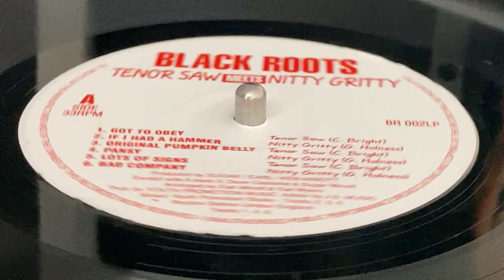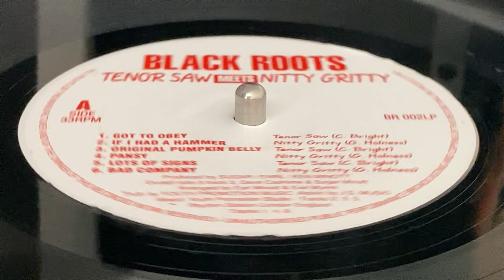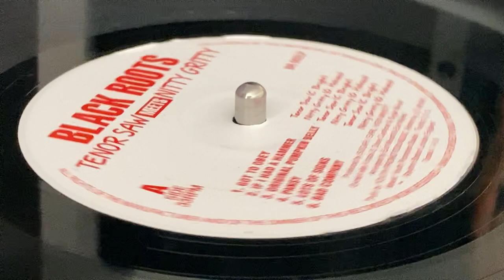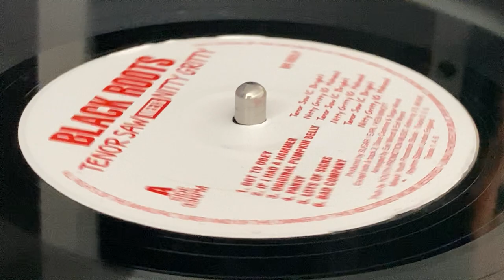TENOR SAW ~ Lots Of Signs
Prod & Arr : Earl Minott, Sugar Minott, Ken Minott ~ BLACK ROOTS ~ LP (Tenor Saw Meets Nitty Gritty - With Lot's Of Sign, Track A5) ~ Reissue 2018 ~ UK ~ Originally issued in 1994 ~ Arr : Earl Myers ~ Mix : Youth Promotion Studio, Rhythm Station London ~ Admin : J.S. Music ~ Mast : Music House ~ Pub : Promotion Music ~ Mkd & Dist : S&S Records ~ Photos : Maverick, S. Whalley ~